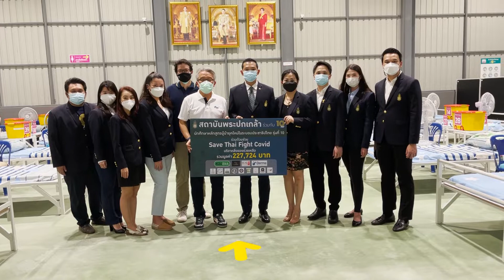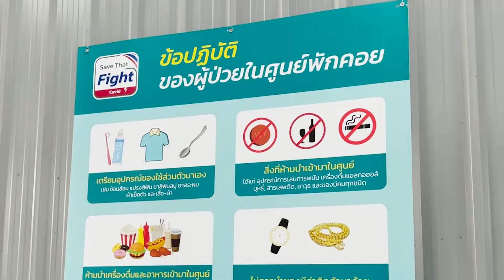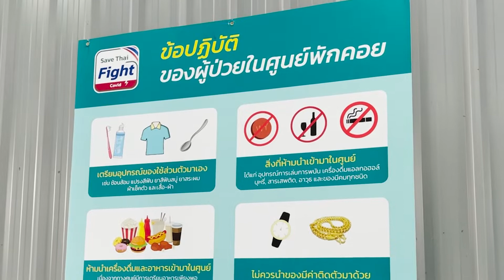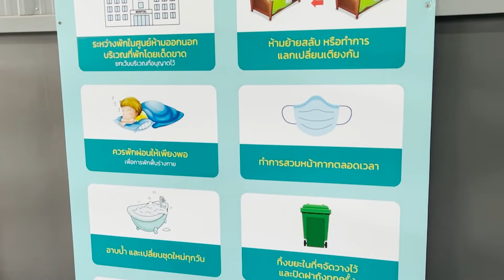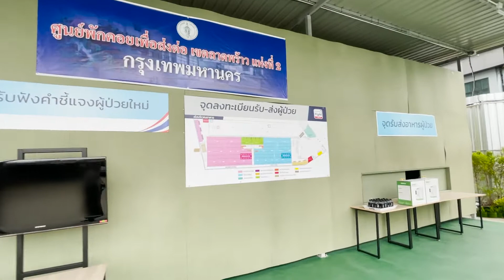ปันน้ำใจ สู้ภัยโควิด [EP.25] Save Thai Fight Covid ส่งมอบศูนย์พักคอยแห่งที่ 2 เขตลาดพร้าว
Save Thai Fight Covid ส่งมอบศูนย์พักคอยฯ เขตลาดพร้าว 2 วันที่ 12 สิงหาฯ นี้ โดยศูนย์พักคอยแห่งนี้  มีเตียงที่สามารถรองรับผู้ป่วยโควิด-19 ได้ ทั้งหมด 175 เตียง แบ่งเป็นเตียงสําหรับผู้หญิง 87 เตียง และเตียงสําหรับผู้ชาย 88 เตียง ทั้งนี้บริษัทในเครือ RBS group ได้ให้ความช่วยเหลือด้านสถานที่ กับทางสำนักงานเขตลาดพร้าว กรุงเทพมหานคร โดยนำสถานที่ภายในบริเวณบริษัท อาร์ บี เอส โลจิสติกส์ จำกัด ซอยประเสริฐมนูกิจ 29 แยก 4 เขตลาดพร้าว มาทำเป็นศูนย์พักคอยฯ เพื่อรอการรับและส่งต่อผู้ป่วยโควิด-19 เป็นการคัดแยกผู้ติดเชื้อออกจากชุมชน และป้องกันการแพร่ระบาดของโรคโควิด-19 พร้อมนํานวัตกรรมเทคโนโลยีต่าง ๆ มาสนับสนุนในด้านการสร้างระบบ เพื่ออํานวยความสะดวกให้กับทั้งผู้ป่วย และบุคคลากรทางการแพทย์ ตามมาตราฐานกระทรวงสาธารณสุข
จึงขอเชิญร่วมบริจาคในโครงการ Save Thai Fight Covid ที่บัญชี ธนาคารไทยพาณิชย์ ชื่อบัญชี "มูลนิธิ สปส." เลขที่บัญชี 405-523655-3 หรือสอบถามเพิ่มเติมได้ที่ และ เพื่อนำมาสมทบทุนจัดซื้อยา และเวชภัณฑ์ รวมทั้งสิ่งของเครื่องใช้จำเป็น สำหรับช่วยเหลือผู้ประสบภัยจากการแพร่ระบาดของเชื้อไวรัส covid-19 ที่รักษาตัวในกลุ่ม Home Isolation หรือโรงพยาบาลสนาม